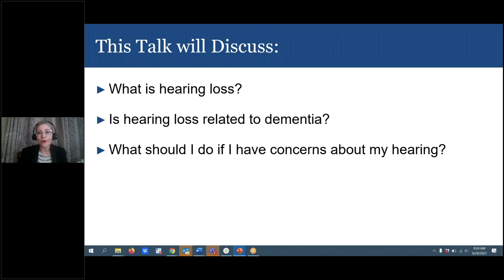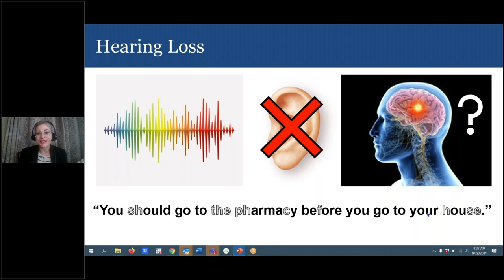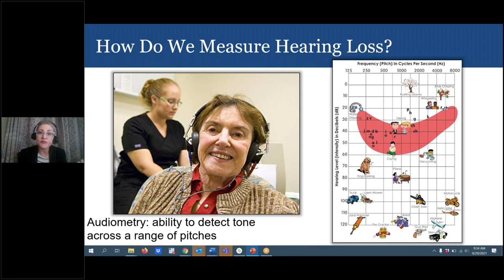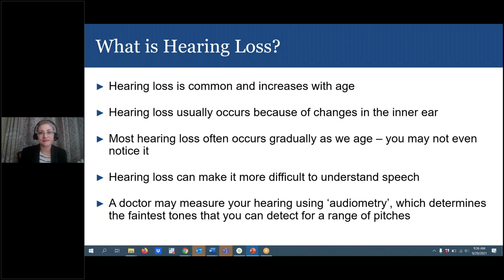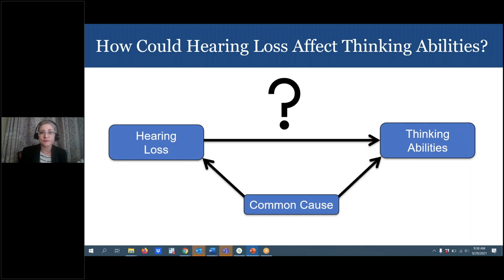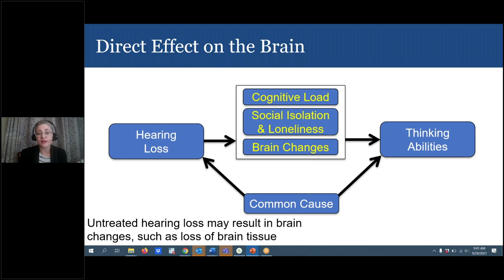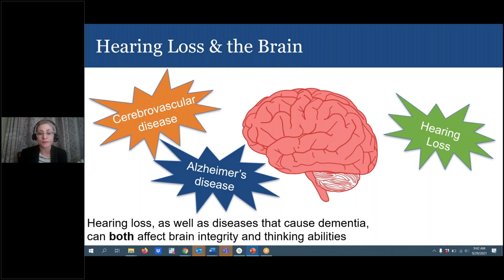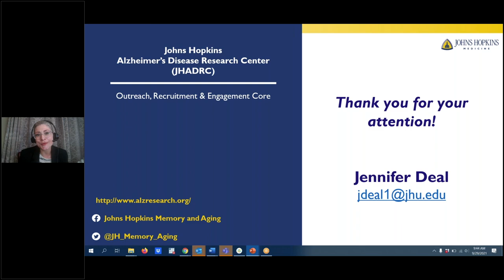Hearing Loss & Dementia: What's the Connection?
What is hearing loss, and how does hearing change with age? How is hearing loss related to dementia, and how might hearing loss impact thinking abilities? Jennifer Deal, PhD addresses these questions, and discusses what we should do if we have concerns about our hearing.

The Memory Matters Virtual Talk Series is organized by the Johns Hopkins Alzheimer's Disease Research Center